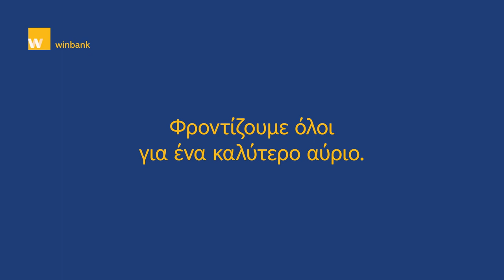Διαχείριση καρτών από το σπίτι.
Σήμερα, προέχει η ασφάλεια όλων μας.
Για αυτό χρησιμοποιούμε τη winbank για τη διαχείριση των καρτών από το σπίτι.
Από τη winbank μπορείτε να ενεργοποιήσετε και να απενεργοποιήσετε προσωρινά την κάρτα σας. Επιπλέον, μπορείτε να εκδώσετε online την άυλη κάρτα winbank WEBUY για να πραγματοποιείτε τις διαδικτυακές αγορές από το σπίτι. Παράλληλα, μπορείτε να συνεχίσετε να παρακολουθείτε τα έξοδά σας.
Φροντίζουμε όλοι για ένα καλύτερο αύριο.